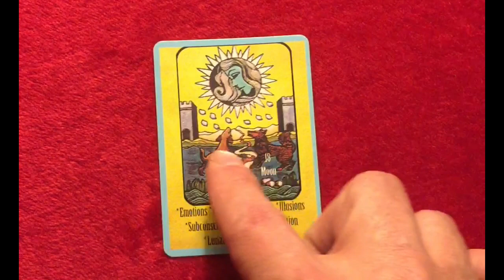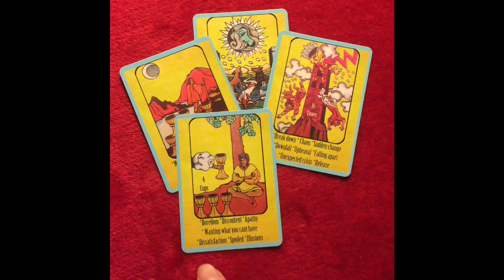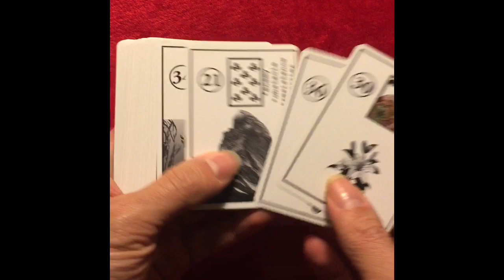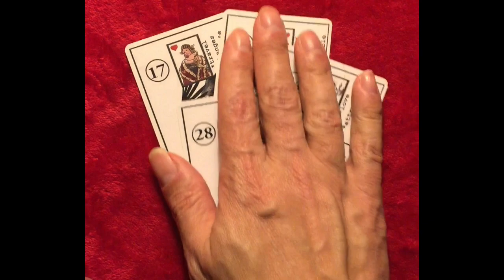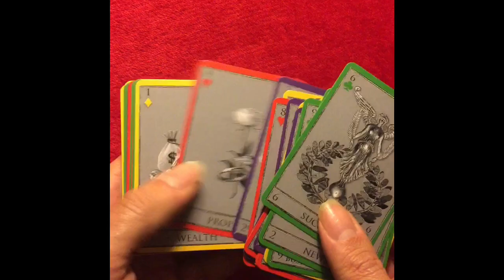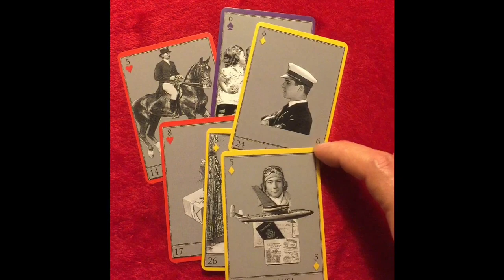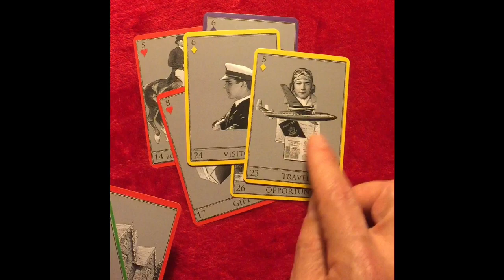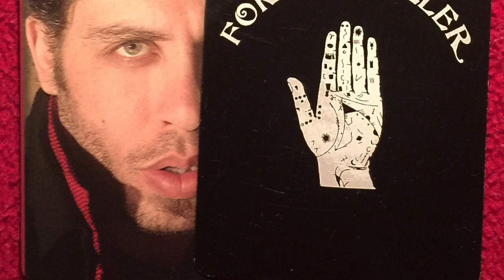Ukraine in the future - what will happen to Ukraine ? the fortune teller - Paris Debono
I ask the cards to give me a picture of what will happen to Ukraine in the future - What can we expect ? what can we hope for ? what will happen ? is Ukraine finished or will it rise from the ashes ?